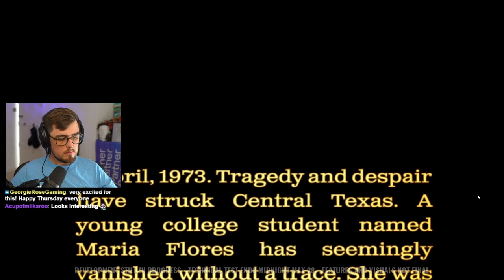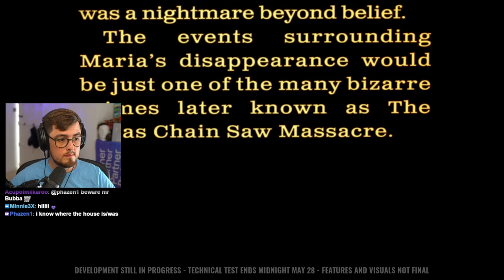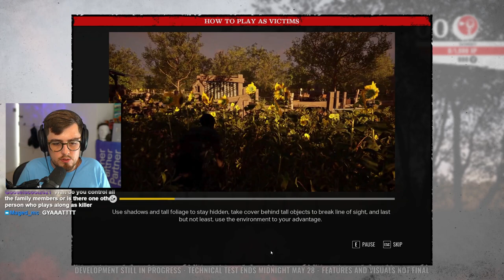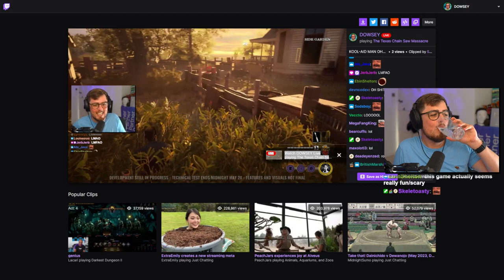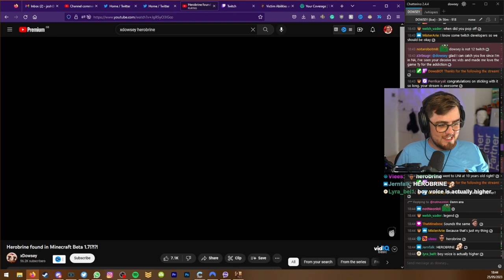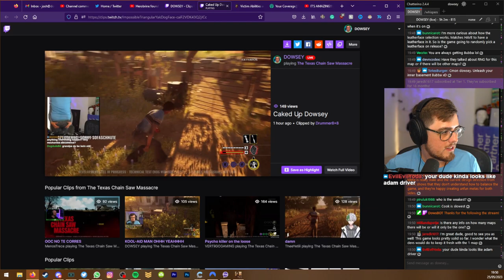DOWSEY plays The Texas Chainsaw Massacre Game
DOWSEY's first time playing The Texas Chainsaw Massacre Game streamed live on Twitch

MAIN CHANNEL: /@dowsey
More VODS: /@DOWSEYvods